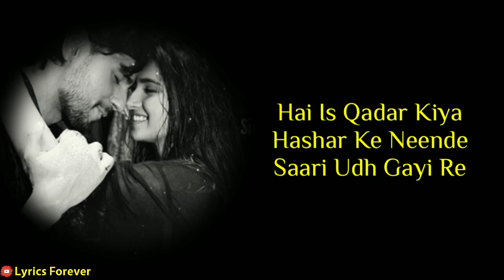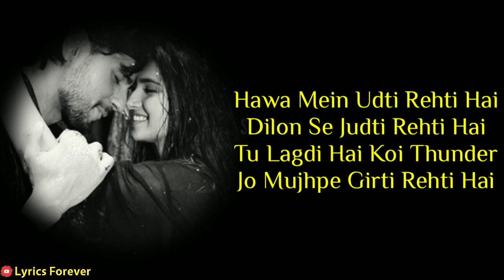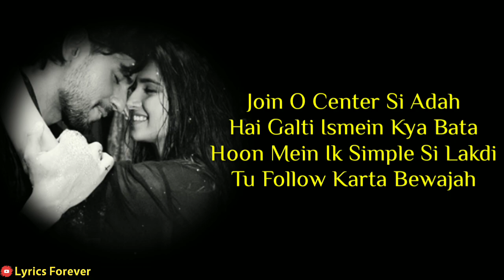Masakali 2.0 Song - Lyrics | Sachet Tandon, Tulsi Kumar | Siddharth Malhotra, Tara Sutaria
👇👇👇👇Song Details👇👇👇👇

Song: Masakali 2.0
Singer: Tulsi Kumar and Sachet Tandon
Music Recreated by Tanishk Bagchi
Programming and Lyrics by Tanishk Bagchi

👇👇👇👇Lyrics👇👇👇👇

Aise Wing Jhatakna Kamar Matak Tu
Lachak Lachak Ke Yu Na Bhatak
Har Nazar Nazar Hai Tujhpe
Tu Sambhal Sambhal Rehna Re

Hai Is Qadar Kiya Hashar
Ke Neende Saari Udh Gayi Re
Hum Dil Tusk Teri Fikar
Tere Chakkar Mein Bola Saara Jahan Re

Masakali Masakali
Tu Kahan Chali Kahan Chali
Oh Masakali Masakali
Kahan Teri Gali Teri Gully

Main Masakali Masakali
Main Chali Chali Chali
Main Masakali Masakali

Hawa Mein Udti Rehti Hai
Dilon Se Judti Rehti Hai
Tu Lagdi Hai Koi Jannat
Jo Mujhpe Girti Rehti Hai

Zara Batade Tu
Kahan Pe Rehti Hai
Dhoondta Rehta Hu Main
Gali Gali Gali

Join O Center Si Adah
Hai Galti Ismein Kya Bata
Hoon Mein Ik Simple Si Lakdi
Tu Follow Karta Bewajah
Kyun Uspe Pagal Tu
Bhatak Ta Badal Tu
Na Pinjre Mein Aaungi
Chali Mein Toh Chali

O Masakali Masakali
Kahan Teri Gali Gali